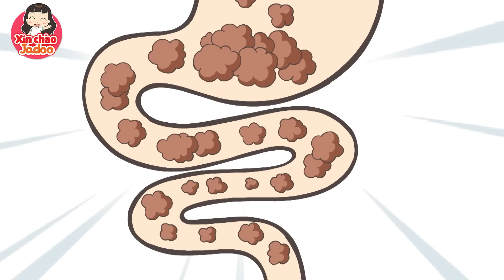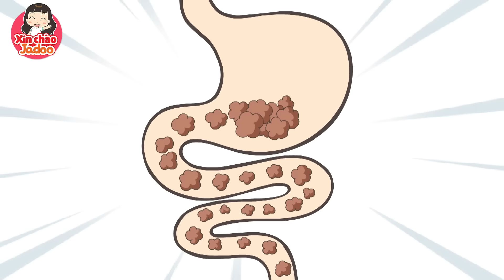Tôi sẽ ăn hết / Xin Chào Jadoo